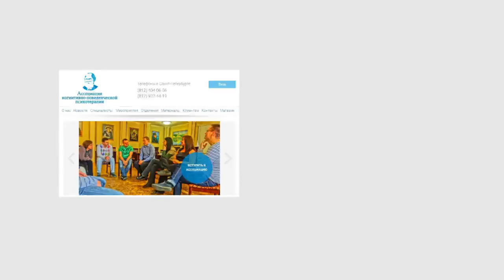Приглашаем на семинар Артура Фримена в Москве!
Инструменты КПТ в клинической практике ... и будущее КПТ от создателя метода!